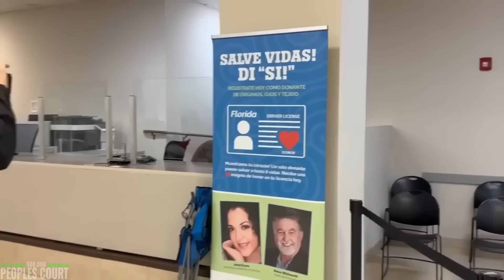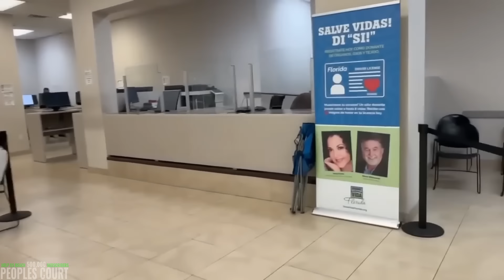Idiot Female Cops Get Free Education! GET OUT NOW! Unlawful Orders Refused! Cops Get Owned - 1Audit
With this channel, I hope to provide value to the community by providing my commentary and ideas over the top of videos that have been released online. You may find unique reactions to audit clips, civilians owning cops, ID refusals, I don't answer questions, police corruption, dirty cops, and much more!

Don't forget to support the channel to help these videos get out there that show the police corruption and how many dirty, tyrant cops we have receiving and taking money from the taxpayers!
Help spread these videos to bring awareness to the people so that they know how to defend themselves from tyrant cops and help end police misconduct.